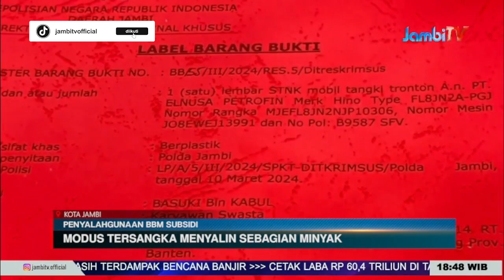PENYALAHGUNAAN BBM SUBSIDI||POLISI TANGKAP 2 SOPIR DAN 1 PEMILIK GUDANG PENAMPUNG